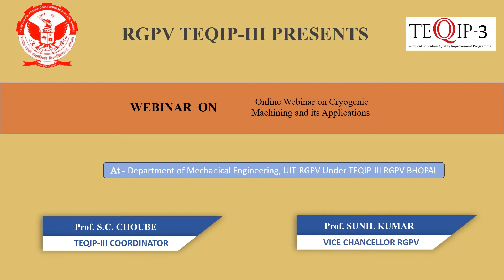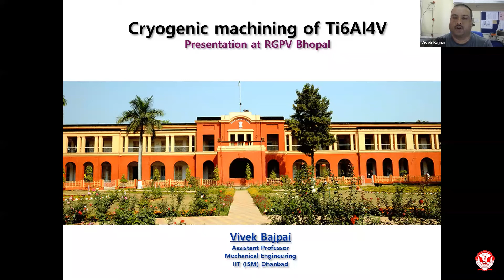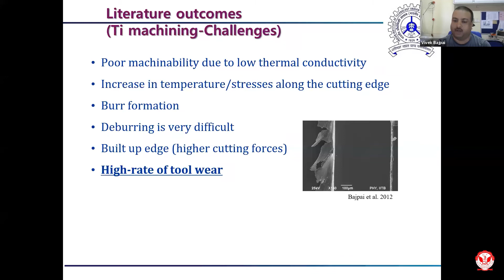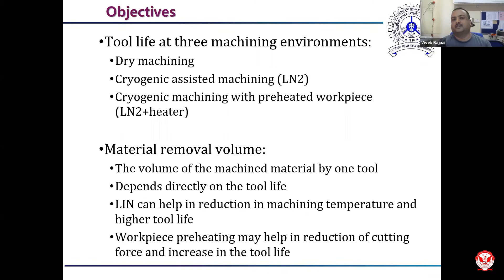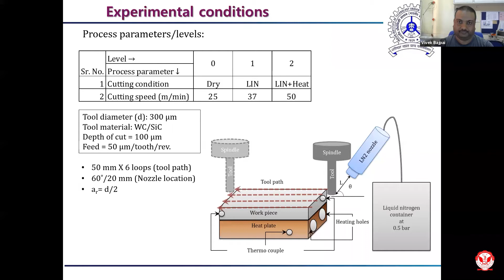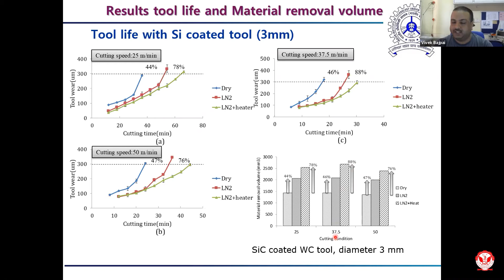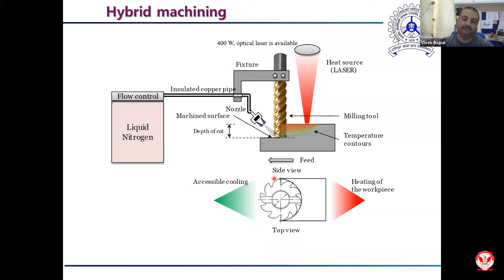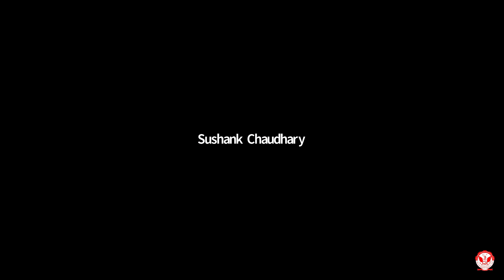Online Webinar on Cryogenic Machining and its Applications